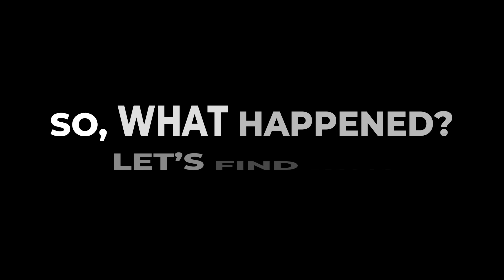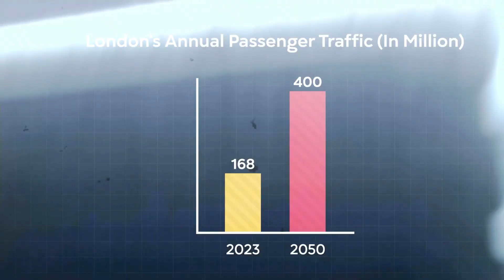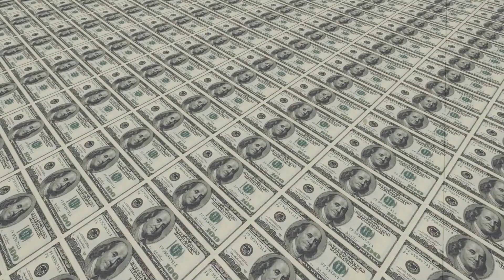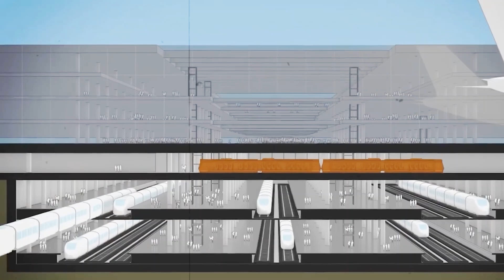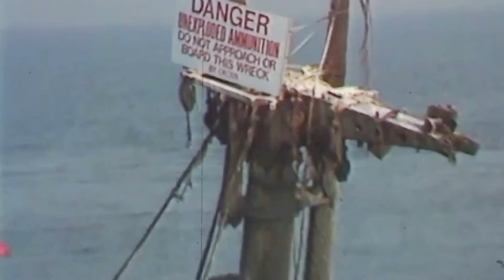The World's First Floating Airport Could Redefine Air Travel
What if the future of British aviation had been buried beneath fog, feathers, and forgotten war wreckage? Years ago, Heathrow was bursting at the seams, and the pressure to expand was boiling over. Then came a wild proposal—ditch the overworked terminals and build a brand-new mega airport in the middle of the Thames. Price tag? $76 billion. So, what happened? Let’s find out!
London, a city of six international airports, runs one of the busiest air networks on the planet. Each airport plays its role, from Stansted, known for short-haul European routes, to London City, nestled in the heart of the financial district. But towering above them all is Heathrow—the crown jewel, the main artery connecting London to more than 200 global destinations. Its dominance isn’t just about size or history—it’s about necessity. Heathrow processes 80 million passengers a year and handles over 40% of the UK's non-EU exports, making it as much a trade hub as a transit point.